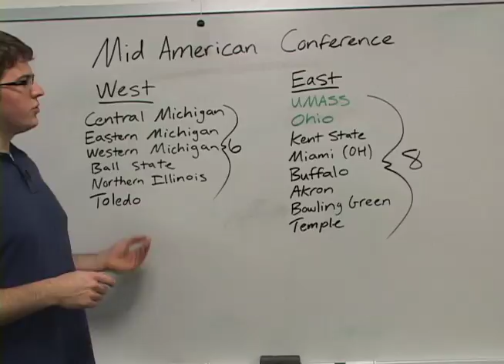Athens MidDay News - UMASS joins MAC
Athens MidDay Reporter, Rob Schreier, explains the divisonal imbalance UMASS will create when it joins the MAC.